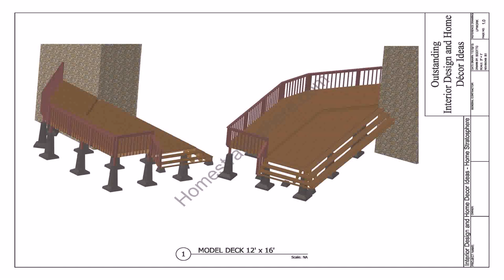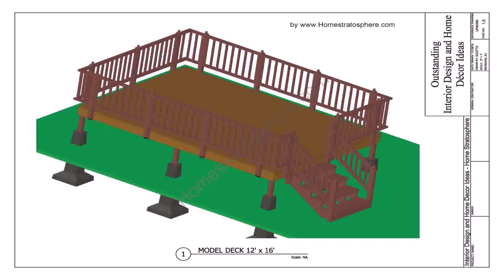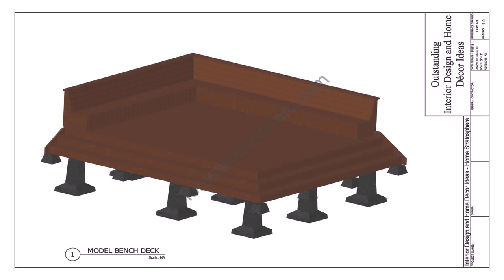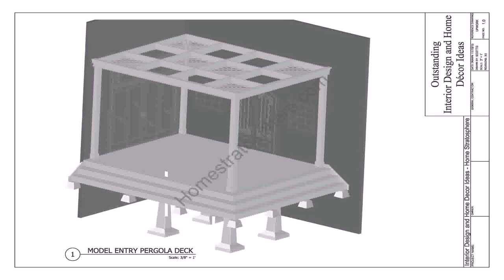Free Oval Pool Deck Plans Online